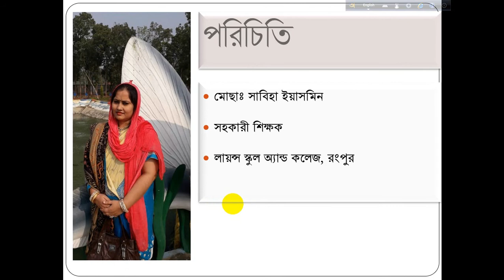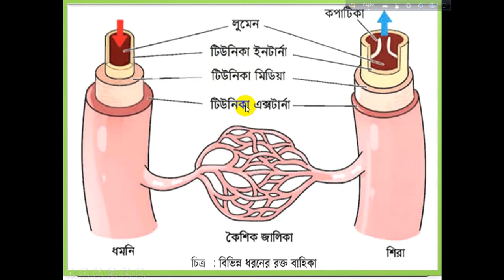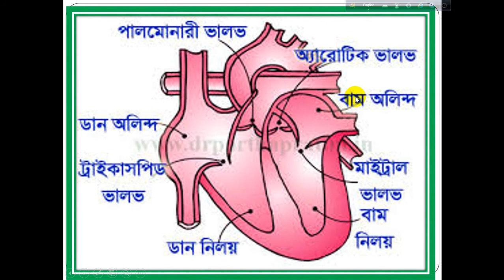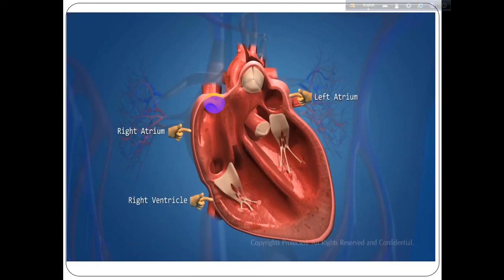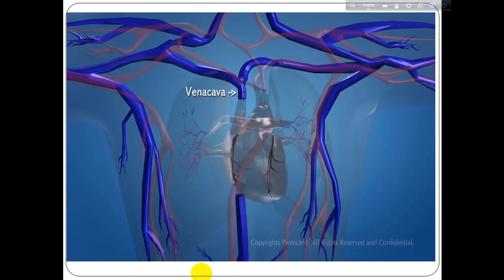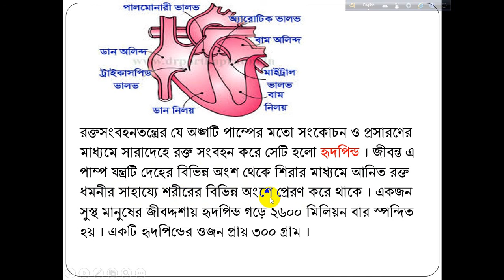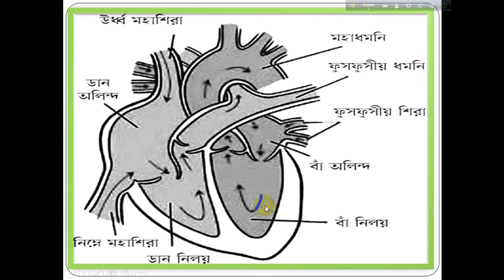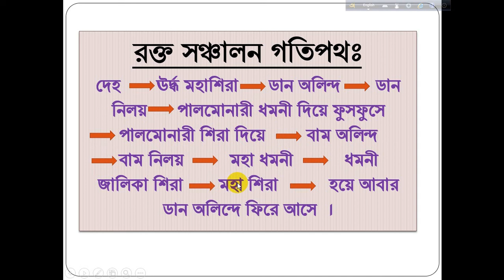শ্রেণি:- নবম ও দশম***বিষয়:- বিজ্ঞান***তারিখ-২৫/০৬/২০২০